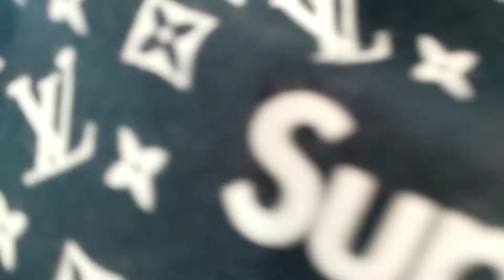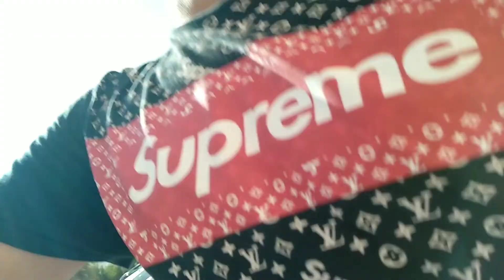IAM RECEIVING A PARCEL FROM ALIEXPRESS ✌️❤️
Hi,

        Hope guyz apko yeh video pSand aaye ho! Agar video Pasand aye to like zaror krna oka ek chota sa comment kr k zaror btana bhai ko✌️ Aglay vlog m milty hai tb tk k leya bye,,